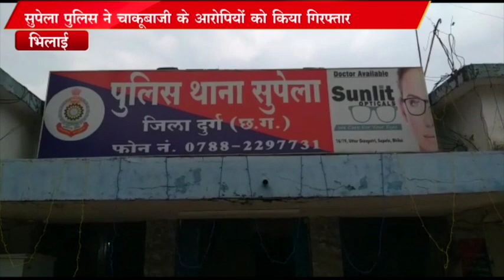हथियार के साथ आरोपी गिरफ्तार Sanjay dubey